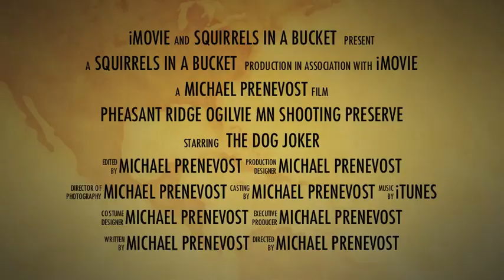Pheasant Ridge Hunting Preserve Ogilvie Mn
ad for Pheasant Ridge